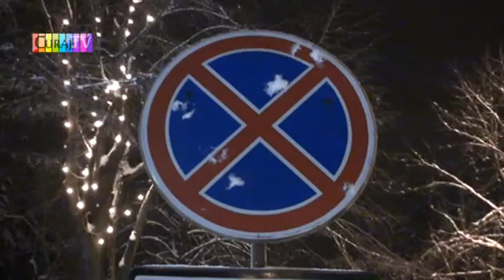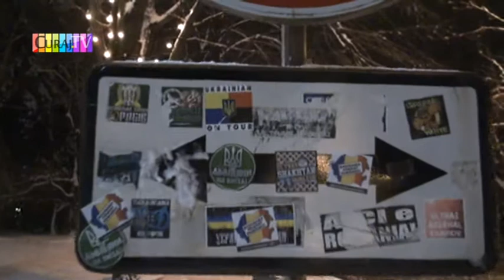Găsesti patinoar gratis pe orice trotuar din capitală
Mai ales în Piaţa Marii Adunări Naţionale şi pe bulevardul central, unde umblă multă lume şi niciun pic de nisip, zgură sau sare n-a fost presărat decînd iarna a venit cu ninsoare.